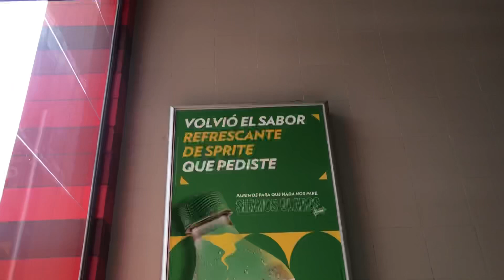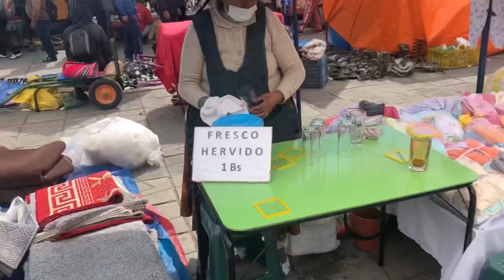Así es LA FERIA MÁS GRANDE DE BOLIVIA 🇧🇴 16 de Julio EL ALTO ✨